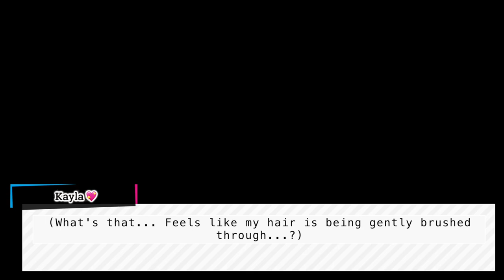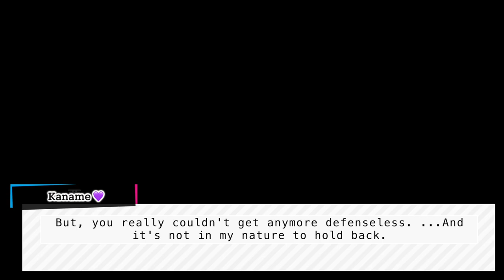Staying Over 💕🛏 Kaname Ep 10 | Brothers Conflict Precious Baby [ENG SUB]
This is Episode 10 for Kaname Asahina's Route in Brothers Conflict Precious Baby with English Subs! This is the moment we are officially marked as getting an ending with Kaname. We have our final date, and two cut scenes paired with 2 lovely CGs. Look forward to Valentines Day, White Day, and the final scene with Kaname coming in the finale!

Game: Brothers Conflict Passion Pink / Precious Baby / Nintendo Switch JPN version

English Subtitles by me, kaylaslovely

💘 NOTICE: My new game "My Love for You is Evermore" is out now for iOS and Android and his recently been updated with lots of new content - AKA The Man Behind the Mask - Manager! Please check it out, if you haven't already

💘 Brothers Conflict Synopsis: After her dad remarries, Ema moves into the Asahina Family House and acquires 13 brothers. Ema intended to live peacefully with them as a family, but the sudden appearance of a girl in an all male household causes a uproar... See what happens here on my channel! I translate routes based on fan voting and play through it in video format - please enjoy xx

I have already completed Tsubaki Asahina and Masaomi Asahina, which you can check out in the playlists tab on my channel.